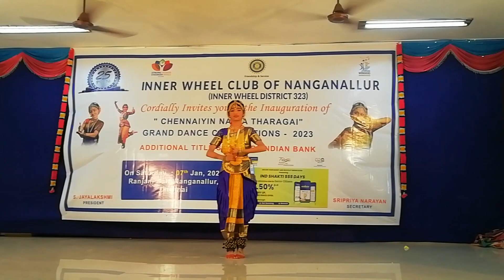சக்தி வித்யா - சென்னையின் நாட்டியத் தாரகை போட்டியில்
8 ஜனவரி 2023 அன்று நங்கநல்லூர் இன்னர் வீல் நடத்திய நாட்டியத் தாரகை போட்டியில் சக்தி வித்யா ஆடிய சதிராட்டம்.